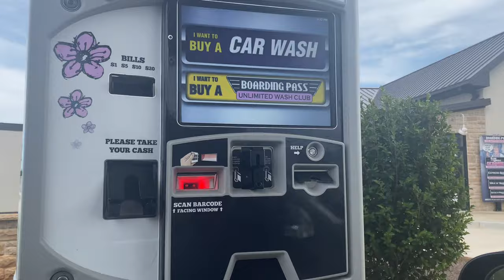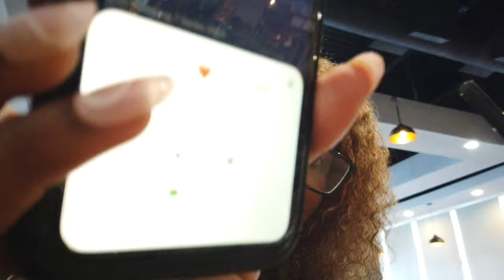MOVING VLOG: Apartment Updates, Exploring My New City + Luxury Dinner Dates + MORE